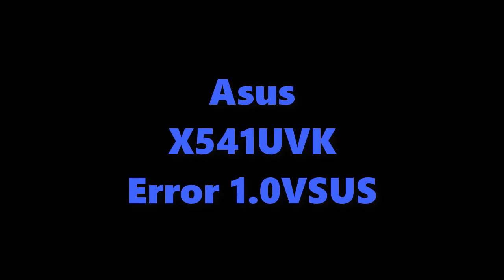Asus X541UVK Error 1 0VSUS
Fix Asus X541UVK Error 1 0VSUS

Repair Asus X541UVK Error 1 0VSUS